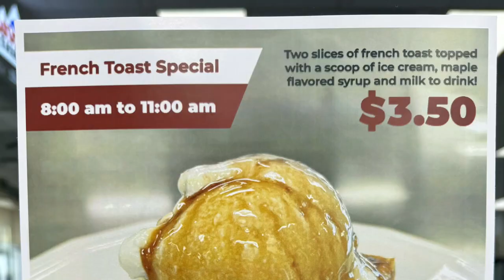Clip - Outpouring of community support for Reed's Dairy!